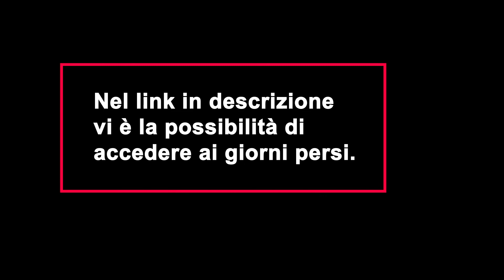Ogni giorno in compagnia dello Spirito Santo: 29 ottobre.